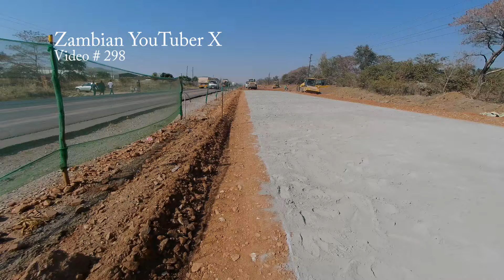Cement fixing - New Dual Carriage Way Road, 15 Miles, Lusaka, Zambia - Video # 298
To Switch on Sub Titles , Click on cc next to the play button on your video.

Find my Music on Spotify as the artist Friend Of Germany

Tambo Travel/Global Fast Dancer /Friend of Germany is a Singer/Song Writer/Dancer/Rapper/Choreographer and Music Producer